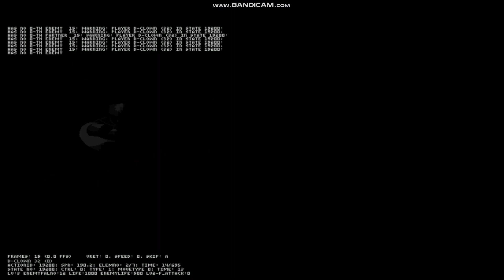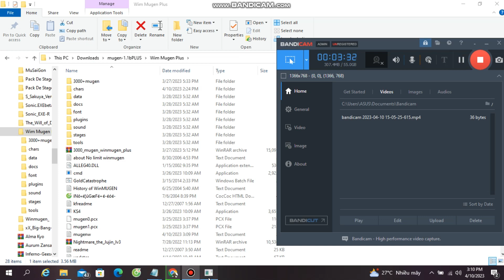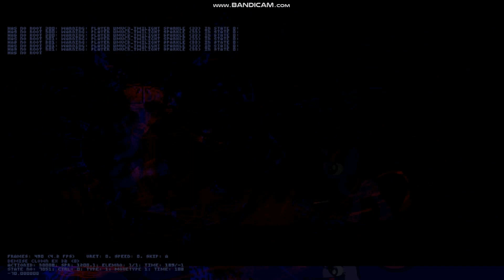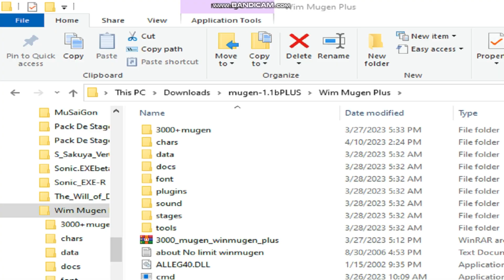The Will Of Demise EX Team Vs Trash Twilight Sparkle 12P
Request Match @isamugenenjoyer5531
100% AI Match
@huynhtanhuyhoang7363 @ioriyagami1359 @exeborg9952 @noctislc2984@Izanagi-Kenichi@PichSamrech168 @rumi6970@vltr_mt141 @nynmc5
Enjoyed